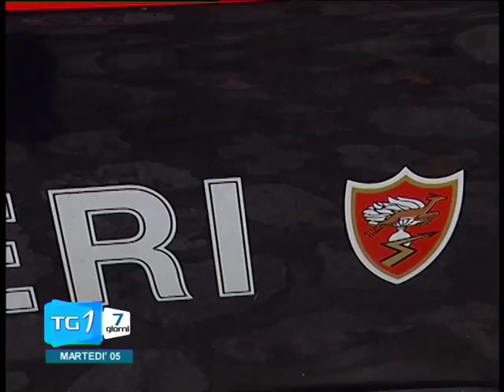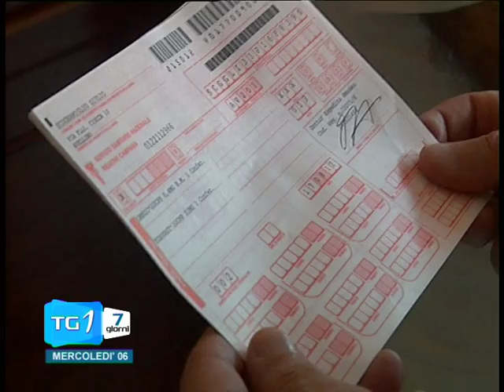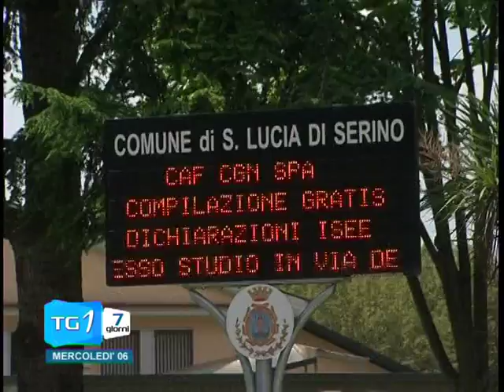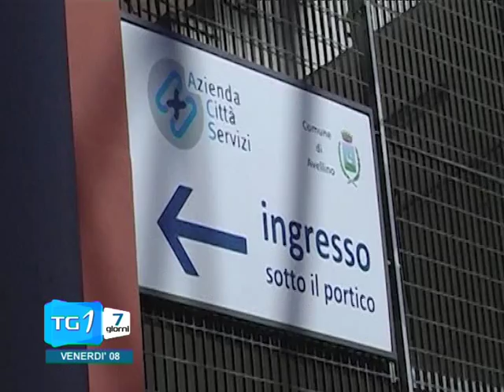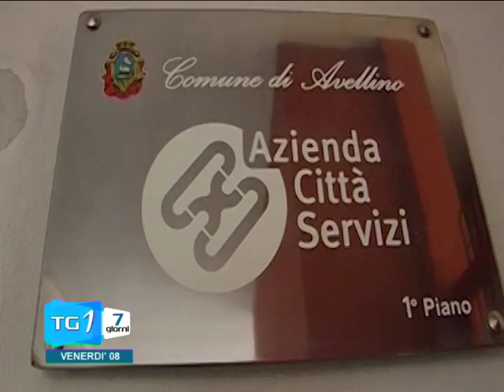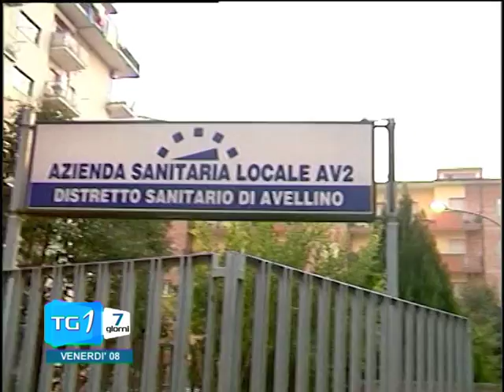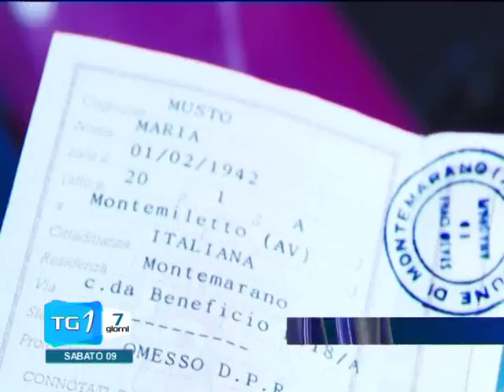TG7 LUNEDI' 04 SABATO 09